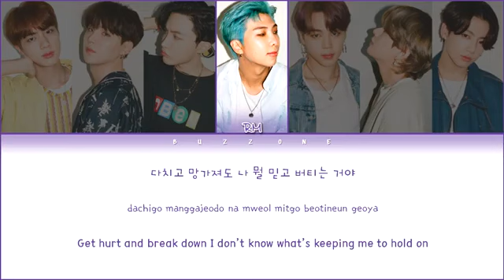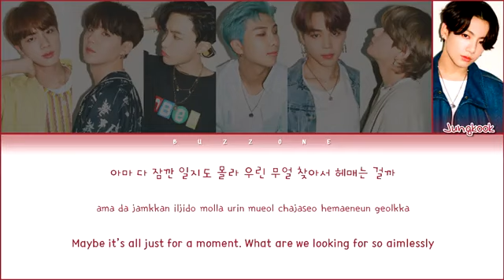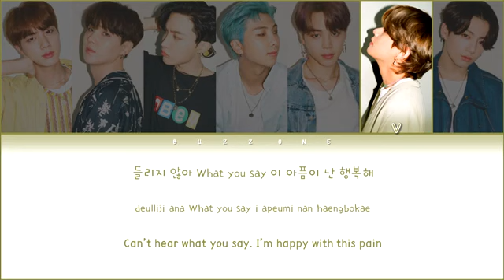How Would BTS Sing 'LOVESICK GIRLS' by BLACKPINK (Lyrics)